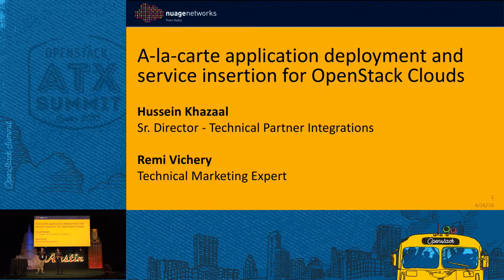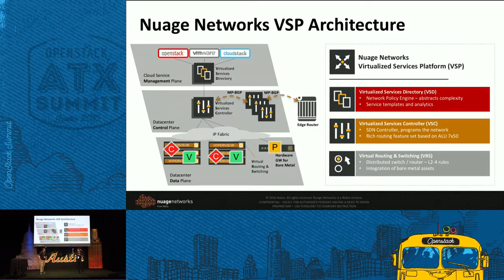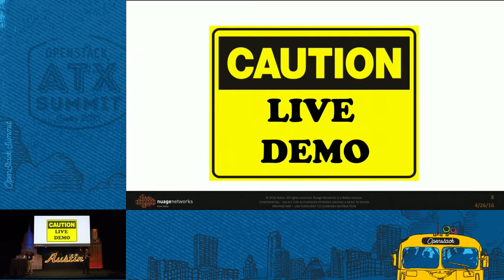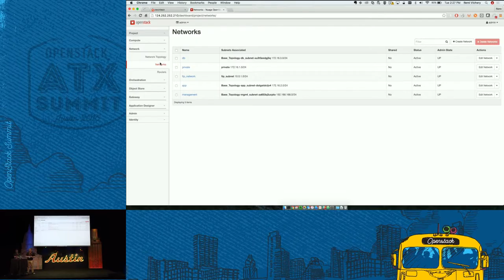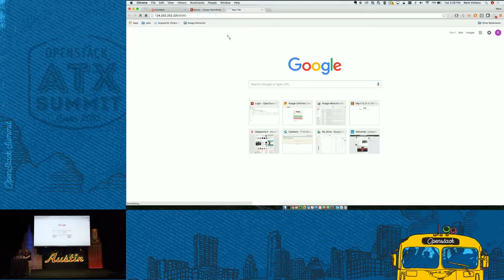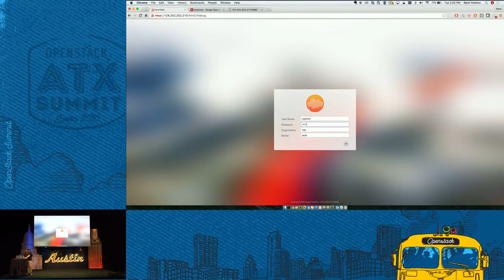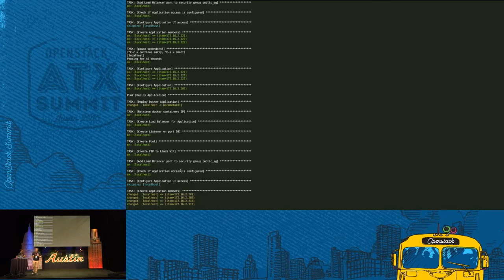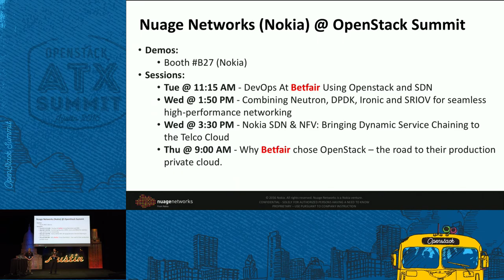Nuage Networks - A-la-carte application deployment and service i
With a growing ecosystem of technology partners, we faced a challenge to scale our partner integration efforts to keep up with demands for testing and demonstrating joint solutions. In this talk, Nuage Networks will share how we utilized OpenStack, Nuage Networks VSP, Ansible and Python to build an on-demand AWS-like secure private cloud service, reducing time and cost, and most importantly freeing-up resources. This platform supports 150+ users globally.During this talk, we will provide a demon